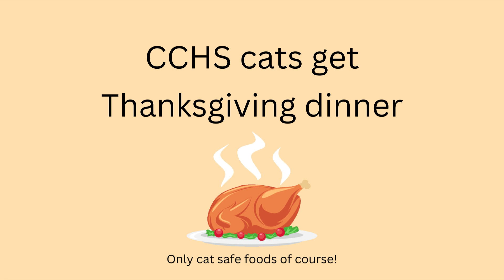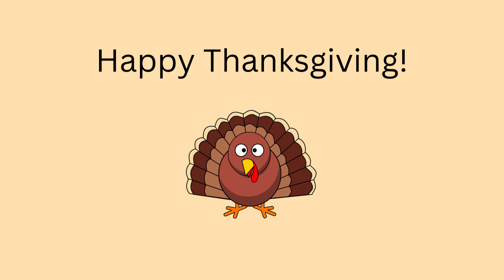Thanksgiving dinner for the cats